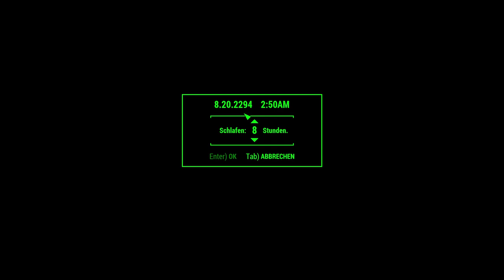Let’s Play Fallout 4 #3290 ☢ Siedlungen ausbauen (812)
Einige Wanddurchführungen im Let’s Play Fallout 4 für Energie auf jeder Etage der Dunkelwasser: Baustelle.
DLC:
☢ Fallout 4 ☢
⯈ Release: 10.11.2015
⯈ Genre: Computer-Rollenspiel
⯈ Thematik: Postpokalypse
⯈ Entwickler: Todd Howard (Game Director), Emil Pagliarulo (Lead Designer)
⯈ Plattform: Microsoft Windows, Xbox One, PlayStation®4,